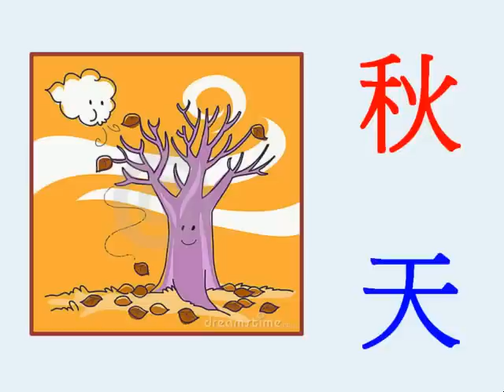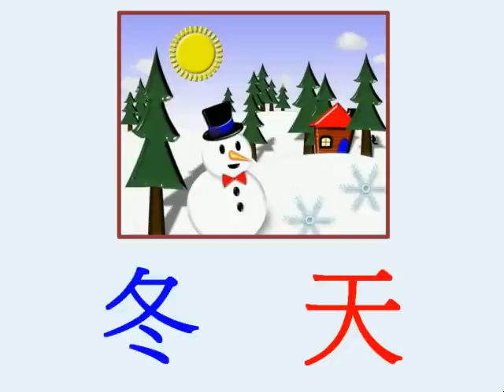兒童學習 (KIDS LEARNING) - 中文 (CHINESE WORD) Part B